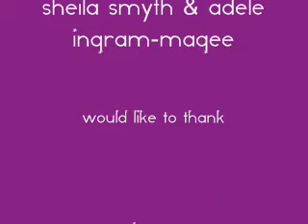The Preacher and Mrs Magee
The Munster Cloak
Traditional tune